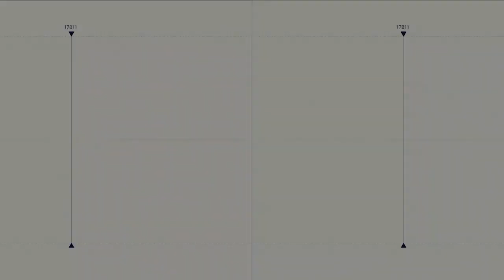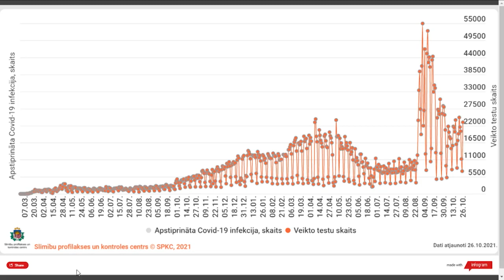'Spried ar Delfi' par rindām uz Covid-19 testiem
Covid-19 izplatībai Latvijā sasniedzot arvien jaunus rekordus, arvien biežāk publiski izskan sūdzības, ka rindās uz testiem jāgaida vairākas dienas. Kā cilvēkiem rīkoties, gaidot Covid-19 testa rezultātu un kā tikt pie tā ātrāk - par to Andris Auzāns 27. oktobrī raidījumā "Spried ar Delfi" runāja ar Veselības ministrijas Ārstniecības kvalitātes nodaļas vadītāju Sanitu Janku un SIA "MFD Veselības grupa" izpilddirektoru Eināru Gielu.